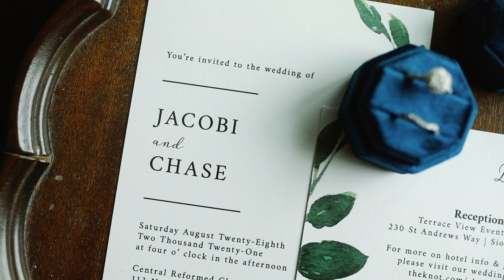Reichle Wedding Sneak Peek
Song: Heaven Down feat. Roary
Artist: Tim Halperin
Licensed through Music Bed